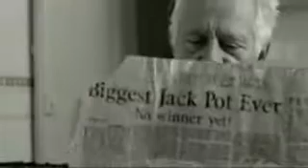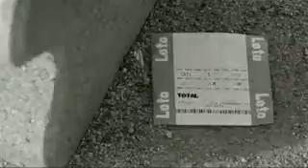Paul Van Dyk - The Other Side (HQ)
When this broken trough
I will can't with you
When I wait my longest time
Daylight brings the great divide
We can like the rain
Whispering your name
Long to be with you divide
Believe the sunrise
When I reach the line
I will see you on the other side

When I closed my eyes

Speeding City lights
Leavening week tonight
Oh I miss you once inside
Stars cannot to shine
Across the waterline
I can feel you on the other side

and I reached the lights